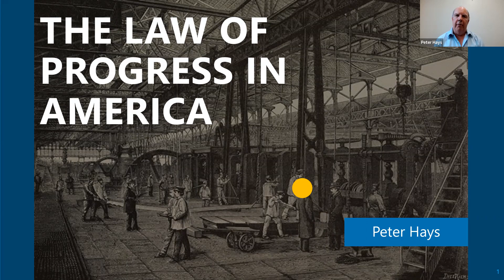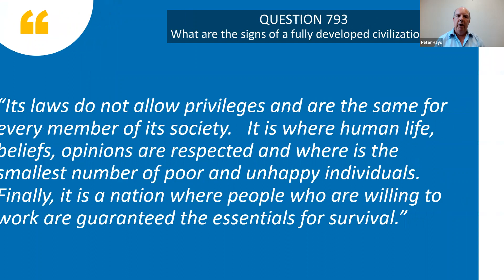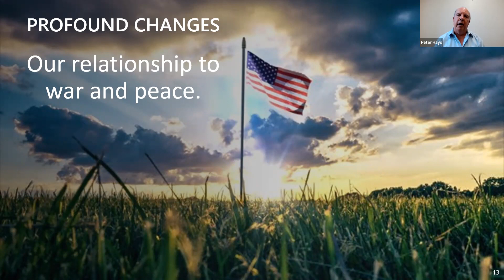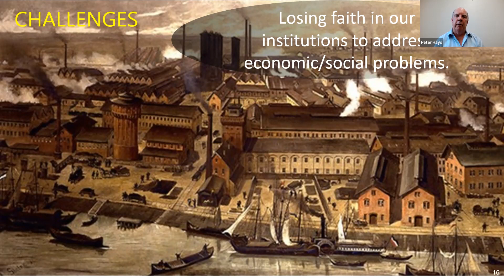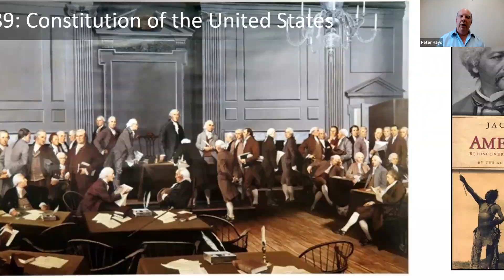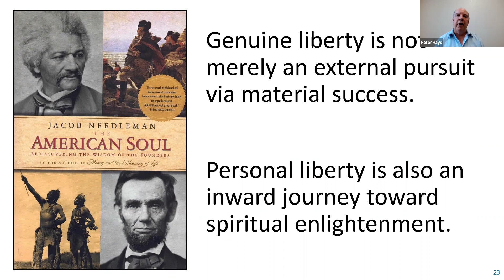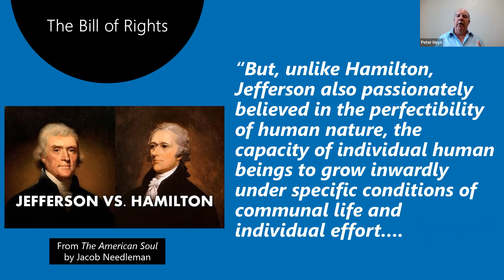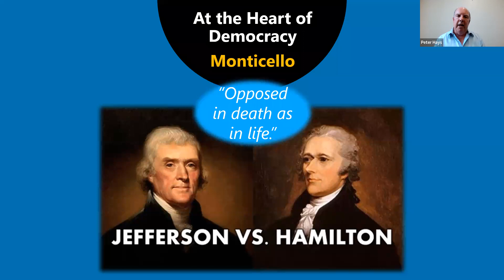10.02.22 - The Law of Progress in America with Peter Hays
In this amazing service offered by @bshcenter4659 our dear brother Peter Hays brings us the history and influences of Law of Progress in America. Most importantly, how it effects and transform our individual progress.